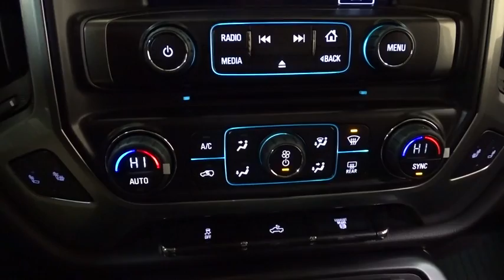2016 Chevrolet Silverado 2500HD Des Plains, Niles, Glenview, Chicago, Elk Grove, IL B24100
2016 Chevrolet Silverado 2500HD
2016 Chevrolet Silverado 2500HD LT - Stock#: B24100 - VIN#: 1GC1KVE89GF206631

Bredemann Chevrolet
1401 Dempster St

WHEELS  18 (45.7 CM) CHROMED ALUMINUM  includes 18 x 8 (45.7 cm x 20.3 cm) steel spare wheel.,LPO  WHEEL LOCKS  SET OF 4,LT CONVENIENCE PACKAGE  includes (AG1) driver 10-way power seat adjuster when ordered with (AZ3) bench seats only  (BTV) Remote vehicle starter system  (UVC) Rear Vision Camera  (C49) rear-window defogger  (N37) manual tilt and telescoping steering column  (KI4) 110-volt power outlet  and (T3U) fog lamps. Crew Cab and Double Cab also includes (CJ2) dual-zone climate control.,LPO  ASSIST STEPS - 6 CHROME RECTANGULAR,SEATS  FRONT CLOTH BUCKET  with (KA1) heated seat cushions and seat backs. Includes 10-way power driver and 6-way power front passenger seat adjusters  including driver/front passenger power recline and driver/front passenger power lumbar. Also includes adjustable head restraints  (D07) floor console  storage pockets and (K4C) wireless charging.,LED LIGHTING  CARGO BOX WITH SWITCH ON CENTER SWITCH BANK,ENGINE BLOCK HEATER,SEATS  FRONT 40/20/40 SPLIT-BENCH  3-PASSENGER.  Available in cloth or leather. Includes driver and front passenger recline with outboard head restraints and center fold-down armrest with storage. Also includes manually adjustable driver lumbar  lockable storage compartment in seat cushion  and storage pockets. (STD),REAR AXLE  3.73 RATIO,TRANSMISSION  ALLISON 1000 6-SPEED AUTOMATIC  ELECTRONICALLY CONTROLLED  with overdrive  electronic engine grade braking and tow/haul mode,WHEELS  17 (43.2 CM) MACHINED ALUMINUM  includes 17 x 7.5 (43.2 cm x 19.1 cm) steel spare wheel. (STD),TRAILERING EQUIPMENT  Trailering hitch platform 2.5 with a 2.0 insert for HD  7-wire harness with independent fused trailering circuits mated to a 7-way sealed connector to hook up parking lamps  backup lamps  right and left turn signals  an electric brake lead  battery and a ground  The trailer connector also includes the 4-way for use on trailers without brakes - park  brake/turn lamps Includes (JL1) trailer brake controller.,GVWR  10 000 LBS. (4536 KG),ENGINE  DURAMAX 6.6L TURBO DIESEL V8  B20-DIESEL COMPATIBLE  (397 hp [296.0 kW] @ 3000 rpm  765 lb-ft of torque [1032.8 N-m] @ 1600 rpm) Includes (K40) exhaust brake and (K05) engine block heater.),TIRES  LT265/70R18E ALL-TERRAIN  BLACKWALL,AUDIO SYSTEM  CHEVROLET MYLINK RADIO WITH 8 DIAGONAL COLOR TOUCH-SCREEN  AM/FM STEREO  with seek-and-scan and digital clock  includes Bluetooth streaming audio for music and select phones; USB ports; auxiliary jack; voice-activated technology for radio and phone. (STD),CARGO TIE DOWNS (4)  MOVABLE UPPER,LT PREFERRED EQUIPMENT GROUP  includes standard equipment,LPO  ALL-WEATHER FLOOR LINER,MIRRORS  OUTSIDE HEATED POWER-ADJUSTABLE VERTICAL TRAILERING  UPPER GLASS  MANUAL-FOLDING AND EXTENDING  BLACK.  Includes integrated turn signal indicators consisting of 51 square inch flat mirror surface positioned over a 24.5 square inch convex mirror surface with a common head and lower convex spotter glass (convex glass is not heated and not power adjustable) and addition of Auxiliary cargo lamp for backing up (helps to see trailer when backing up with a trailer) and amber auxiliary clearance lamp (Includes (DD8) auto-dimming inside rearview mirror.),COVER  1-PIECE  COVERS RADIATOR GRILLE AND FRONT BUMPER OPENINGS,TRAILERING WIRING PROVISIONS  FOR CAMPER  FIFTH WHEEL AND GOOSENECK TRAILER  includes additional 7-way wiring harness is located at the rear of the pickup box attached to the rear frame cross member,CREDIT  APPLE CARPLAY/ANDROID AUTO NOT AVAILABLE,SNOW PLOW PREP PACKAGE  includes power feed for backup and roof emergency light  (KW5) 220-amp alternator with gas or diesel engine  forward lamp wiring harness  (TRW) provision for cab roof mounted lamp/beacon  (NZZ) underbody shields and Heavy-Duty front-springs,Locking/Limited Slip Differential,Four Wheel Drive,T